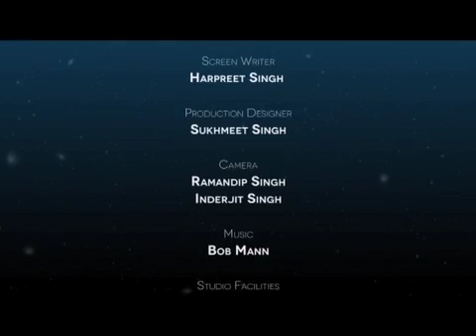Bhagwad Gita with Acharya Aman part 10